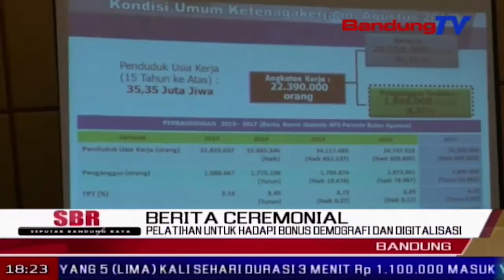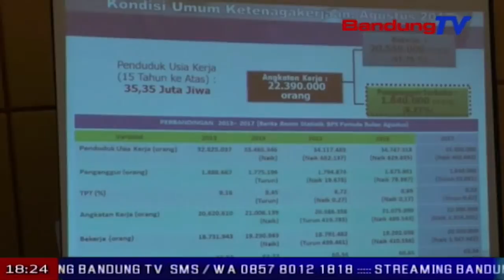Pelatihan Untuk Hadapi Bonus Demografi dan Digitalisasi | SBR | BANDUNG TV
SBR | BANDUNG TV | NIKEN PRATIWI | Menghadapi bonus demografi dan era digitalisasi, Dinas Tenaga Kerja dan transmigrasi jawa barat menyiapkan berbagai pelatihan. Hal tersebut agar tenaga kerja di Jawa Barat terampil dan berdaya saing, sehingga angka pengangguran terbuka pun dapat menurun.